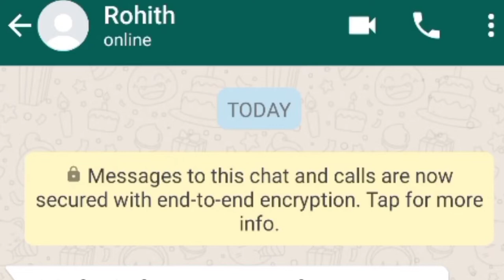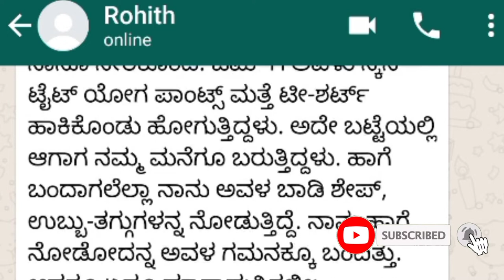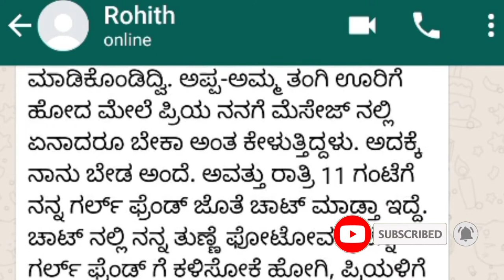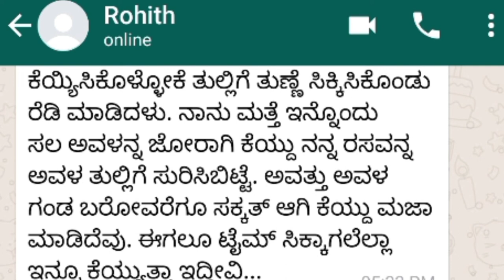ಮಹಡಿ ಮನೆ ಪ್ರಿಯ ಆಂಟಿಯ ಜೊತೆ ನೆಡೆದ ನಿಜವಾದ ಘಟನೆ ಹೇಳಿಕೊಂಡ ರೋಹಿತ್ | ಪ್ರಿಯಾ ಆಂಟಿ ಜೊತೆ ಮಜಾ ಮಾಡಿದ ಹುಡುಗ